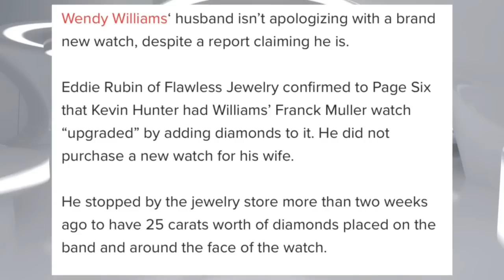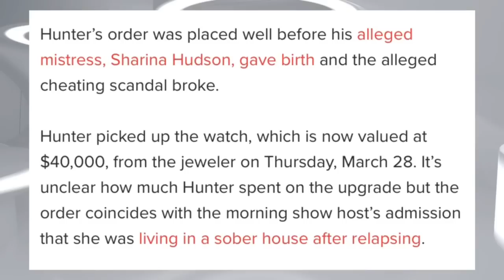WENDY WILLIAMS HUSBAND IS TRYING TO CONVINCE HER TO STAY